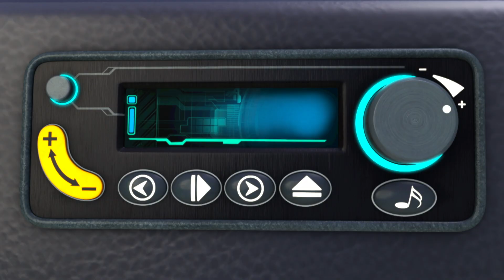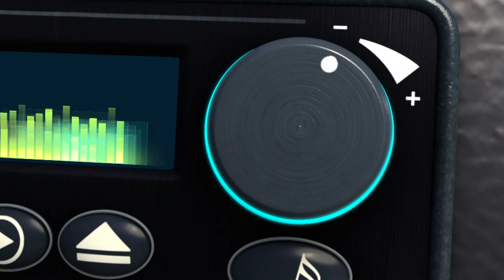Twinkle Twinkle Little Starfish SHARKSONS| Nursery Rhymes & Kids Songs! | ABCs and 123s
The Sharksons is a fun and educational show for children featuring classic, and new nursery rhymes!
Join The Sharksons on their adventures through the ocean, cleaning up the sea and teaching children how to count, spell and more!

Sing, learn, explore and play under the sea with the Sharkson family as they work to keep their home pollution-free! Loved by kids all around the world, The Sharksons family teaches both new and classic nursery rhymes!